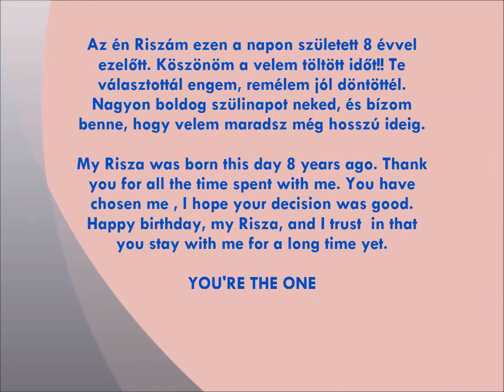Risza is 8 years old - Happy birthday My Treasure!!